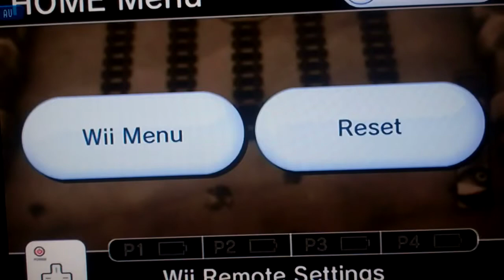Mario Party 9: Magma Mine (Part III) 'Battle for Half your Ministars'